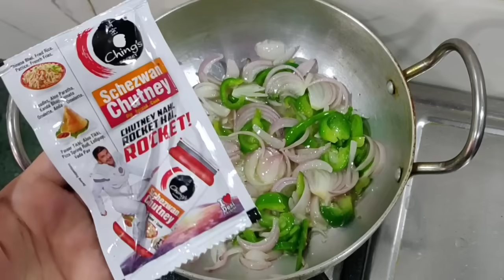गेहूँ आटे की चाऊमीन 😊घर पर बनाए बेफिक्र खाए | street style Homemade noodles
bahaut he healthy aur tasty recipes h aaj ki aap ise jaroor banaye aur video pasnd aaye to share bhi karien
2 cup aata

1 tbsp salt

1 tbsp oil

1 onions

1 capsicums

2 green chillies

2 tbsp schezwan chatni ( optional )

Salt

Haldi powder

Hara dhaniya